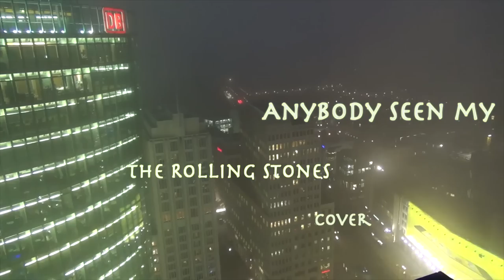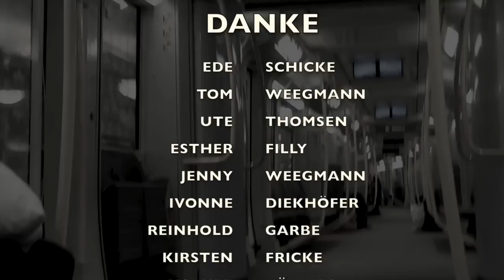ANYBODY SEEN MY BABY The Rolling Stones COVER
Featuring :  Ede Schicke, Tom Weegmann, Ute Thomsen, Esther Filly, Jenny Weegmann,Volker Völlers,Ivonne Diekhöfer, Reinhold Garbe, Kirsten Fricke,Uwe Cosmos, Jose Fernandez, Marieke Alberding, Iris Stahlfeld-Alberding, Gerrit Alberding,